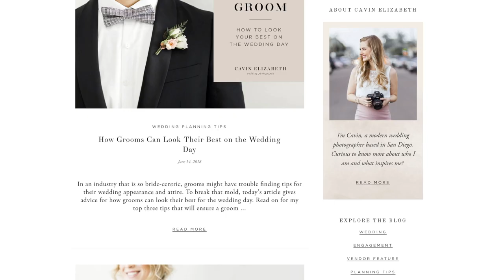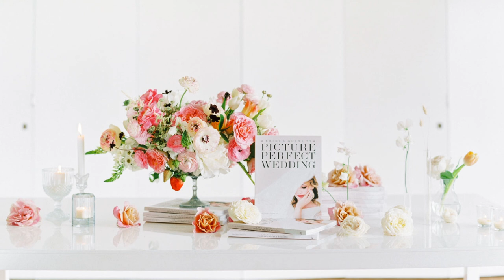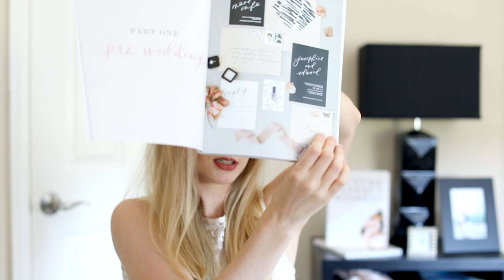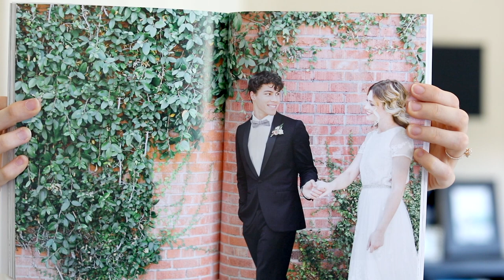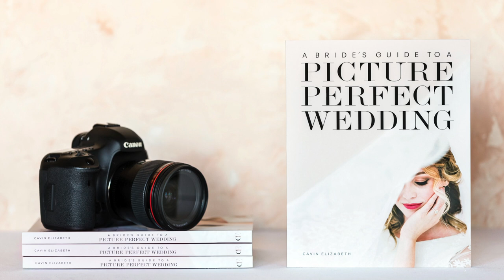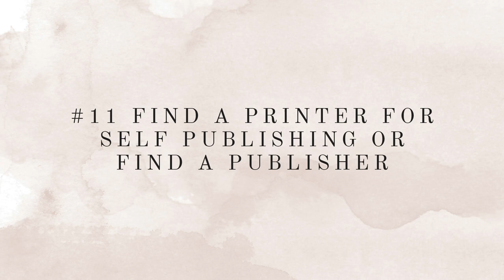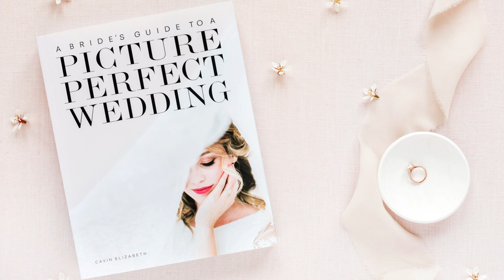How I Wrote My Wedding Photography Book For Brides and Grooms - Self-Published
How I wrote my book on wedding photography for brides and grooms. What my process was like and how I made sure work got done without stressing me out too much or feeling too overwhelmed. Learn how I self-published my book.

Photo Shoot for the Cover: Amorology for Design, Thorne Artistry for Beauty